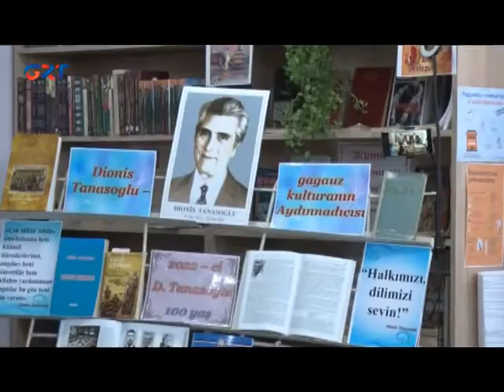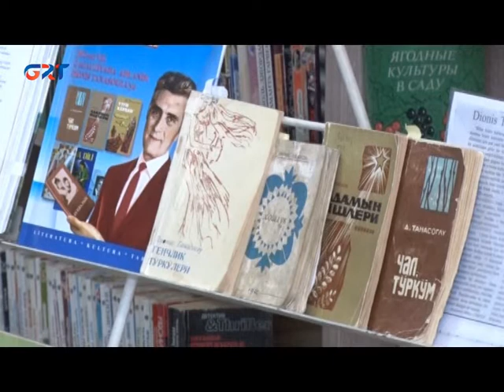В селе Баурчи прошел круглый стол памяти творчества Диониса Танасоглу